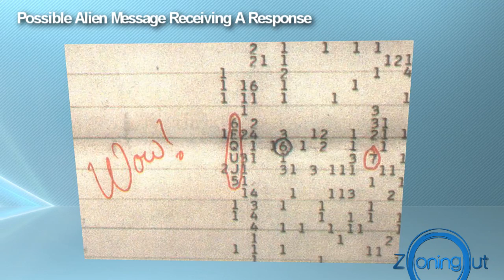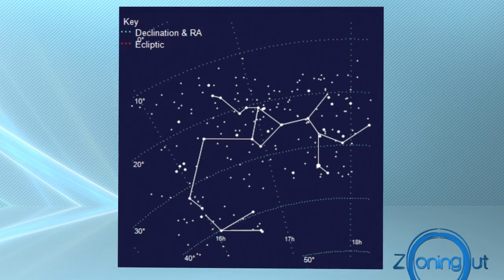Possible Alien Radio Wave Message Receiving A Reply - Space News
Zoning Out is a weekly space update show containing all the most interesting information worth knowing in the world of space!

New videos are released every sunday and posted on AnonymousFO.com as soon as the video has been created.

Below are the sources used to find the information in this video